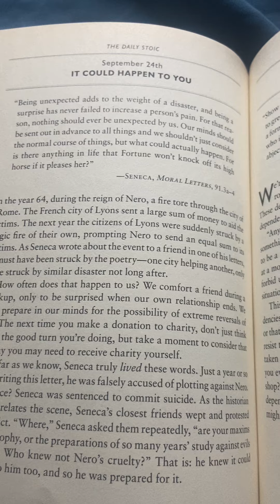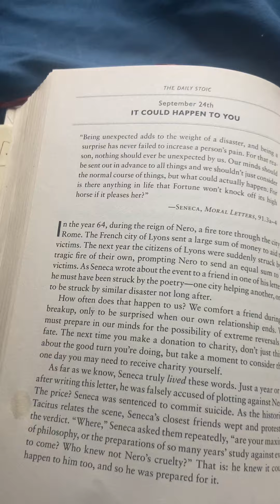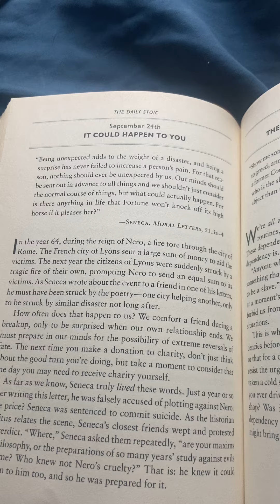The Daily Stoic September 24th: It Can Happen To You